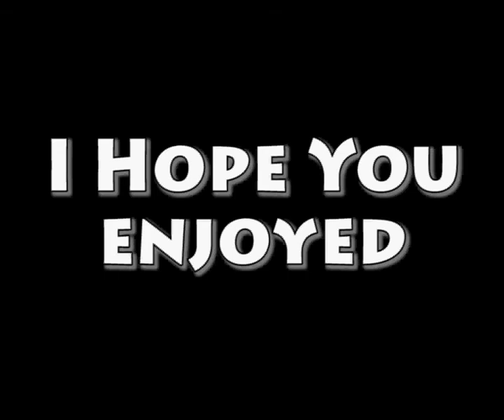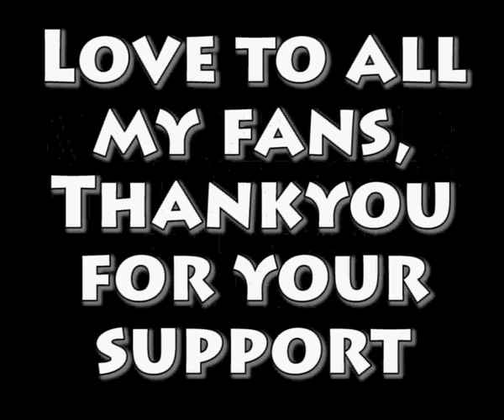Tommy Hunt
Tommy playing at the Wakefield Theatre Club in the 80,s